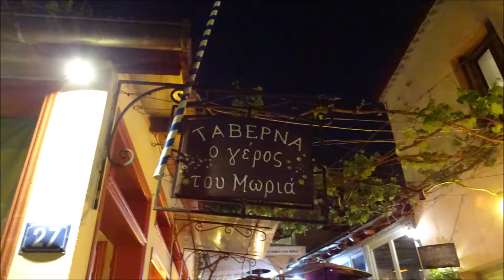Greek dinner, music, and dancing in the Plaka District of Athens, Greece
Enjoy the music and dancing in the restaurant in the Plaka District of Athens, Greece.